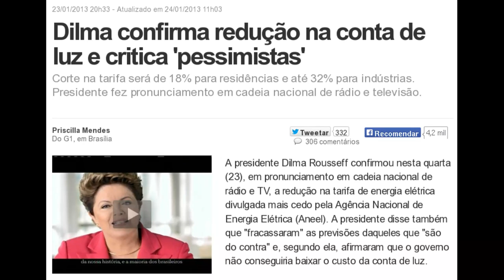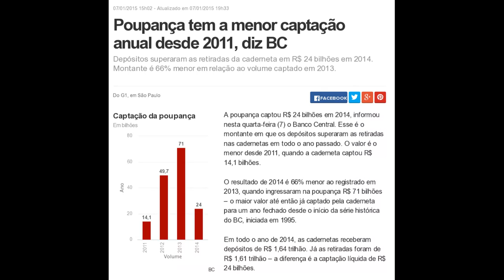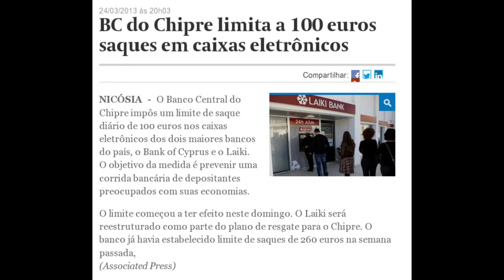Como evitar confisco de poupança em qualquer país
Saiba como se proteger de confisco de poupança em qualquer lugar do mundo.

Poupança não será confiscada, afirma Ministério da Fazenda (quem acredita no governo?)

Poupança tem a menor captação anual desde 2011, diz BC

BC do Chipre limita a 100 euros saques em caixas eletrônicos

Hackers rob US and global banks of millions in one of the largest heists ever

Um projeto de lei complementar de confisco que pode ressurgir ("poupança fraterna")

PLP 137/2004: Estabelece o Limite Máximo de Consumo, a Poupança Fraterna e dá outras providências

Dilma confirma redução na conta de luz e critica 'pessimistas'

Decisão do governo pode elevar tarifa de energia já em 2014, diz Aneel

Aneel fixa 'bandeira vermelha' em janeiro e energia elétrica fica mais cara

Aneel aprova proposta que eleva em até 83% taxa extra nas contas de luz

Poupança rende menos que inflação pelo 2º mês seguido, aponta consultoria

Inflação em 2015 pode chegar a 7% com aumento de impostos

Racionamento pode levar PIB a -2% e dólar a mais de R$ 3,00